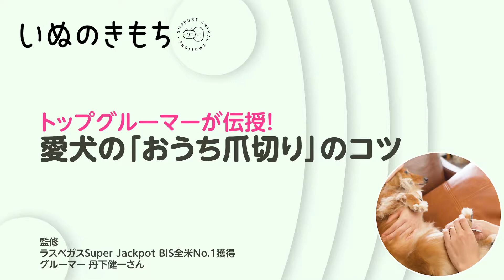【おうちでお手入れシリーズ】ご自宅で愛犬の爪切りをカンタンに♪おうちでできる爪切り方法をトップグルーマーがわかりやすく解説します。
▼目次
0:09　「おうち爪切り」の頻度
0:30　「おうち爪切り」グッズ
1:13　「おうち爪切り」のコツ

▼使用商品
ネイルトリマーZan　ギロチンタイプ

▼動画の中で使用している爪切りは「いぬのきもちホームドクター」でお買い求めいただけます。